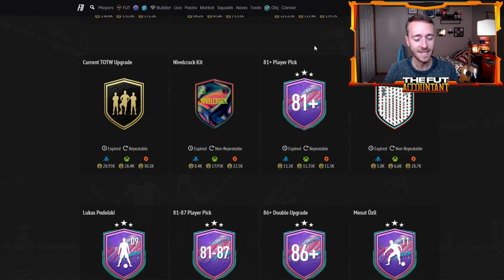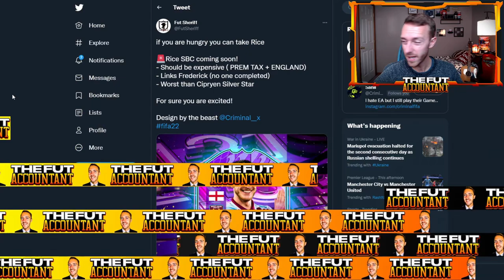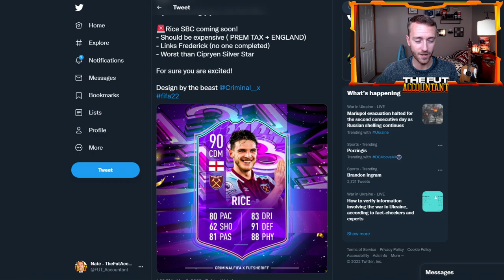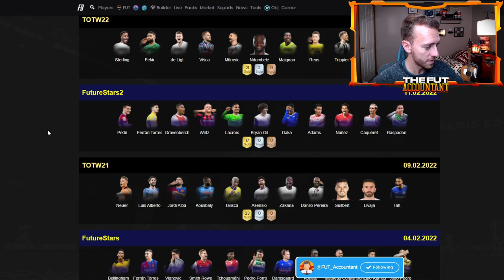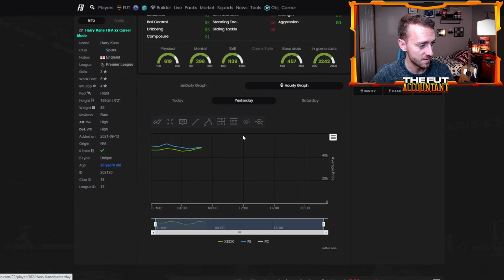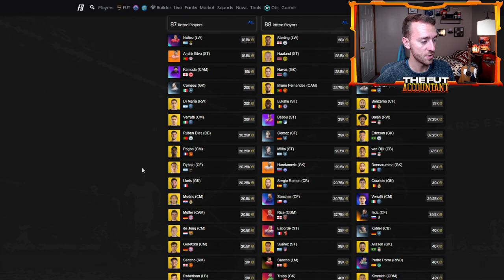UPGRADE PACKS TODAY! FUT BIRTHDAY MARKET IS MOVING! FIFA 22 Ultimate Team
Upgrade packs should be coming today! After the prime icon upgrade sbc the market is moving! We talk about it and more in this video!